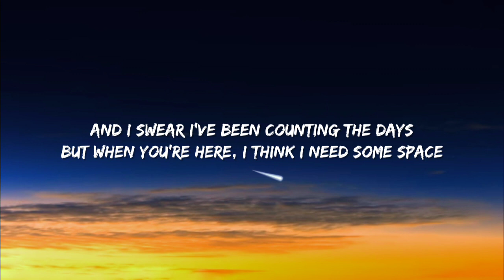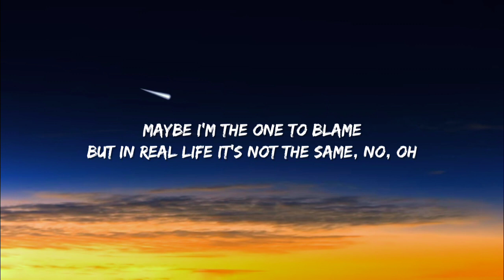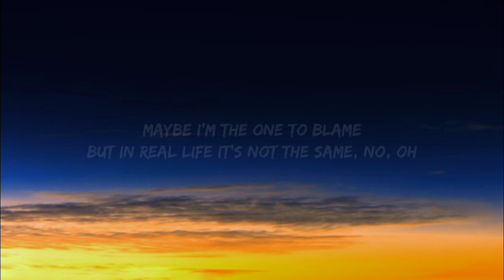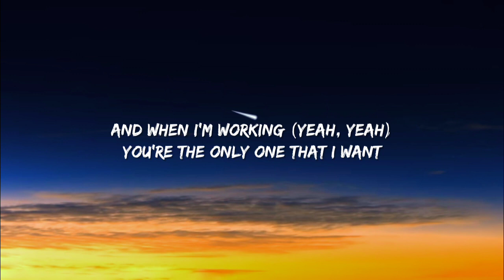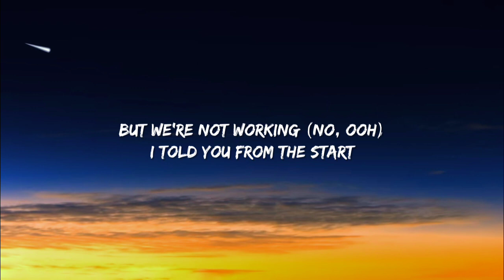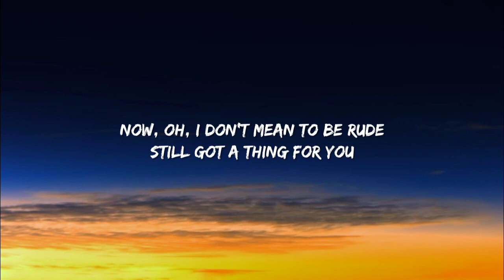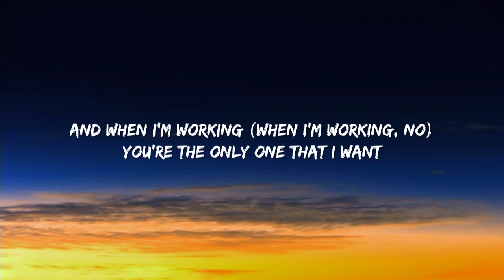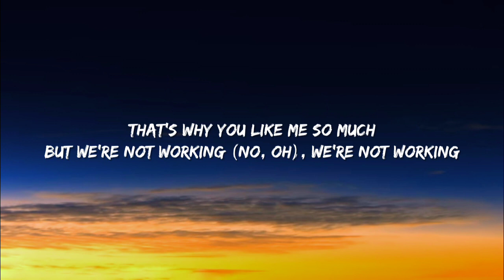Tate McRae, Khalid - working (Lyrics)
Lyrics:
[Intro: Tate Mcrae]
We're not working, working, oh, oh

It's a feeling that I can't explain
That I miss you more when I'm away
And I swear I've been counting the days (Oh, ooh-ooh)
But when you're here, I think I need some space
What's sure, we always had good conversations, oh we used to
But I haven't been serious since high school
Maybe I'm the one to blame (Blame)
Mm-hmm
But in real life it's not the same, no, oh

[Chorus: Tate McRae & Khalid]
And when I'm working (Yeah, ayy)
You're the only one that I want
But we're not working (Ooh, ooh)
Yeah, I told you from the start, I'm not perfect (No, oh)
Yeah, that's why you like me so much
When I'm working (Yeah), we're not working (No, ooh)

[Post-Chorus: Tate McRae & Khalid]
La-da, da, da-da, da
La-da, da, da-da, da, da (Ayy, yeah)

You say all we need is time (All we need is time, yeah)
I don't wanna dim your light
But I can't say I'm an introvert (No, I can't)
The time is right, we're just away
Don't work no more, no

[Pre-Chorus: Khalid]
Oh, oh, I don't mean to be rude (Mean to be rude)
Still got a thing for you (Mm-hmm)
I gotta tell the truth, yeah, ayy
Oh, oh, no more leadin' you on
That's wrong, so wrong

[Chorus: Khalid & Tate McRae, Both]
And when I'm working (Yeah, yeah)
But we're not working (No, ooh)
I told you from the start
I'm not perfect, no, oh (Oh)
That's why you like me so much
But we're not working (Yeah), we're not working

We're not working
La-da, da, da-da, da, da (We're not working, working, no, oh)
La-da, da, da-da, da (Ooh, ooh)
La-da, da, da-da, da, da
We're not working, working, no, oh

[Pre-Chorus: Tate McRae, Khalid, Both]
Now, oh, I don't mean to be rude (Don't mean to be rude)
Still got a thing for you
I gotta tell the truth (Oh-oh, ooh, oh)
No more leadin' you on

[Chorus: Tate McRae & Khalid, Khalid, Tate McRae]
And when I'm working (When I'm working, no)
But we're not working (Shawty we're not working)
I told you from the start, I'm not perfect (Yeah, yeah)
But we're not working (No, oh), we're not working

We're not working
La-da, da, da-da, da, da (Ooh, ooh)